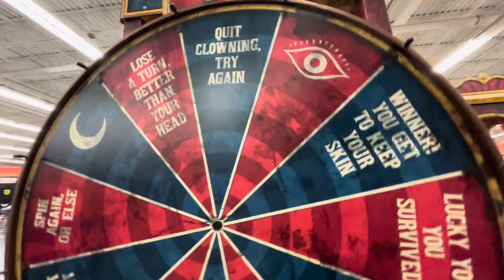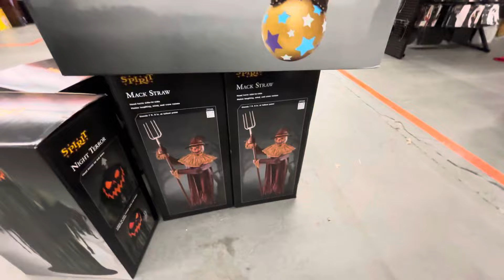NEW for 2024! Spirit Halloween in Tewksbury, MA opened 8/2/24 ~ Found Blind Bags!!!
Opened and visited on 8.2.24. Address is at the end of the video.